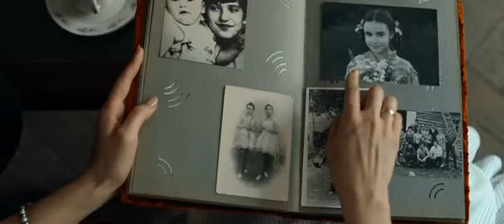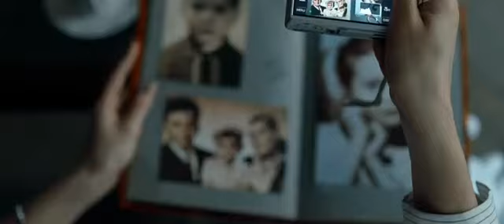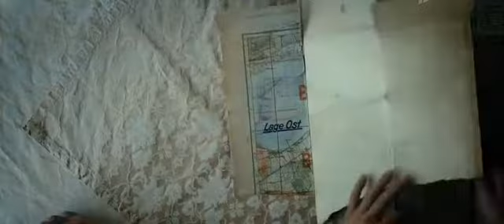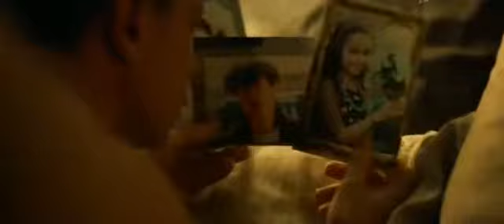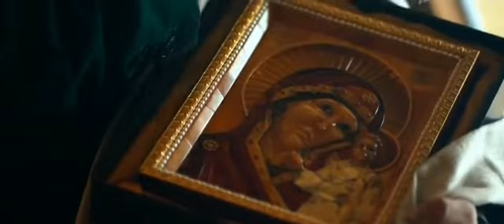ZHeltyj glaz tigra 1 sezon 9 seriya anwap org